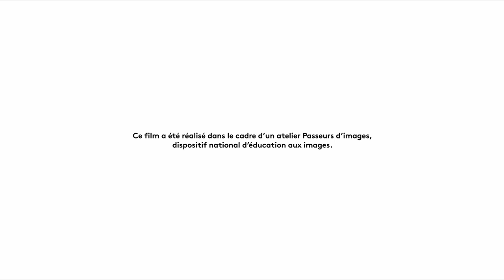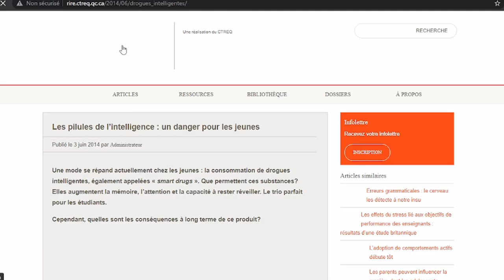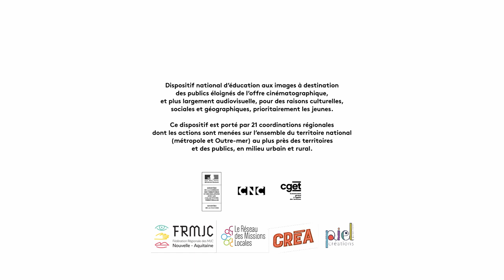JUMP REPORT (Mission Locale - Royan)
Ce court-métrage a été réalisé en juillet 2021 dans le cadre du dispositif Passeurs d'Images, par des jeunes âgés de 18 à 60 ans.

Structure partenaire : MISSION LOCALE - ROYAN

Synopsis : "Jump Report" est traité sous la forme d'un journal télévisé qui a pour gros titre : le braquage de la Mission Locale à Royan. La drogue serait la principale motivation des voleurs...

Intervenant artistique : Guillaume Suon et Anna Borie